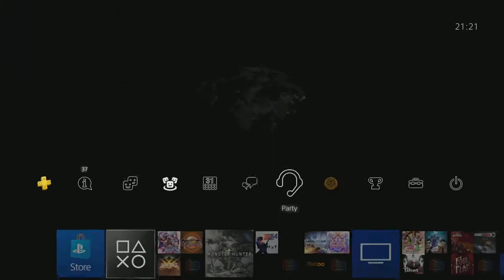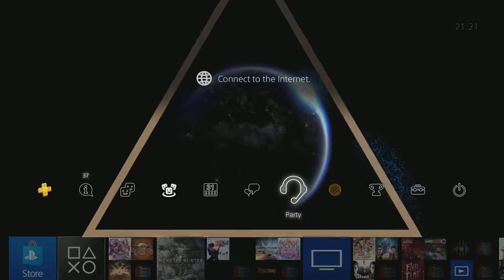docbach (PO) vs. Alex Smith (MA) - TC Weekly 6/21/19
docbach (Potemkin) vs. Alex Smith (May) - Winner's Finals